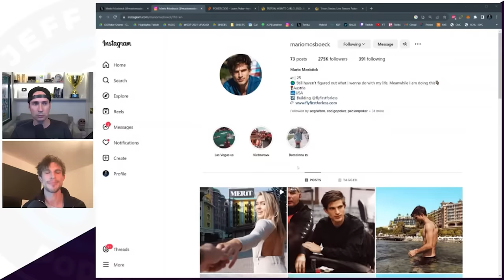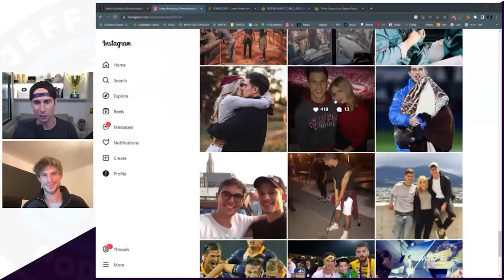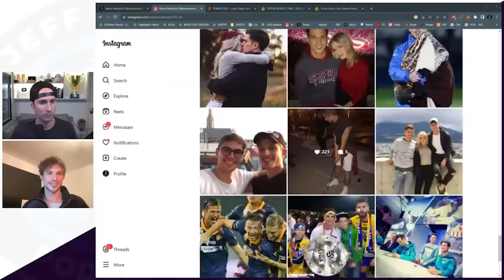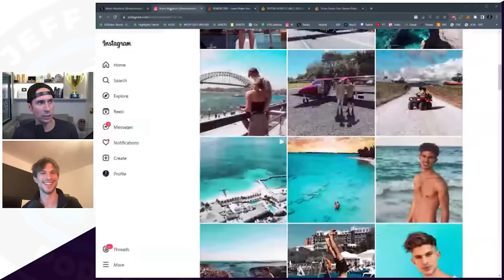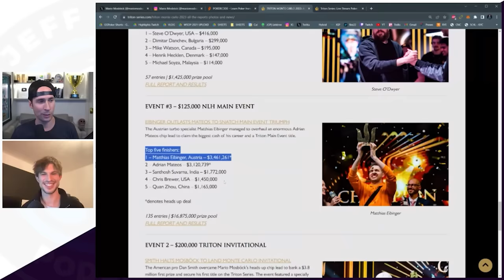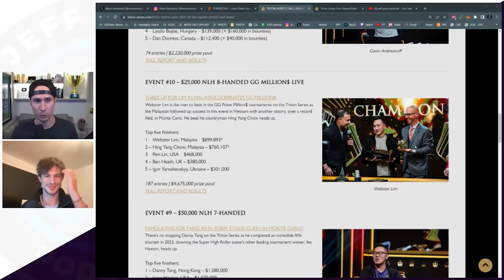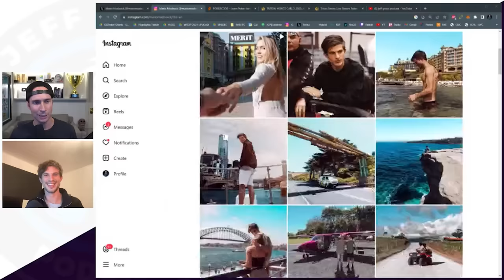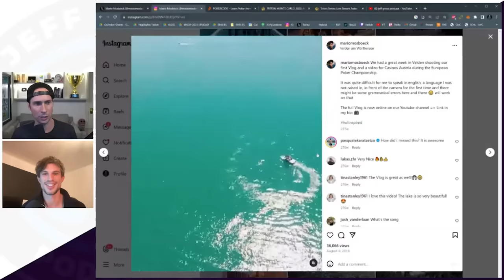Podcast #192: Mario Mosböck / Professional Poker Player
// Podcast outlets //

// ClubGG - Play poker with me and your friends //
Club Flow ID: 363128